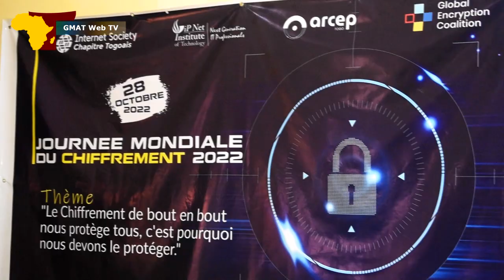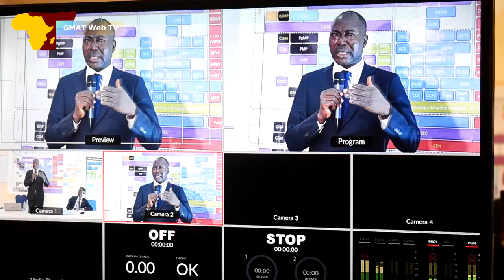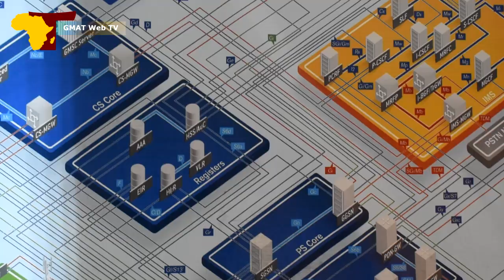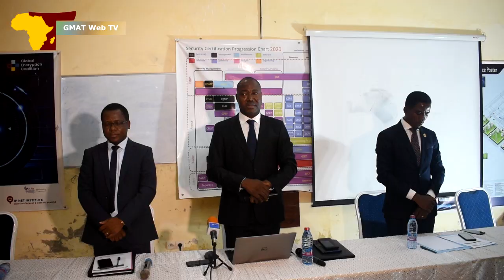Internet Society Togo et ses partenaires célèbrent la journée mondiale du chiffrement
GMAT Web TV: Le chapitre togolais de Internet Society, en collaboration avec IPNet Institute of Technology ont célébré ce 28 octobre 2022 à Lomé, la Journée mondiale du chiffrement. Le thème de cette célébration est: " le chiffrement de bout en bout nous protège tous, c'est pourquoi nous devons le protéger ".

Célébré pour la deuxième fois dans le monde le 21 octobre dernier et pour la première fois au Togo, le chiffrement de bout à bout est un excellent moyen d'assurer la sécurité et la confidentialité de la communication des utilisateurs d'internet en ligne et hors ligne.

Le but derrière cette célébration est de mobiliser les efforts de tous les acteurs, en vue de sensibiliser et de plaider pour un chiffrement de bout en bout au Togo et dans le monde.

Rappelons que cette initiative a été saluée par M. Edem komi FOLIKPO-AWUTE, chef division des technologies de l'information et de la communication, responsable informatique à l' assemblée Nationale, représentant  Mme la présidente de l'Assemblée Nationale.

La rédaction